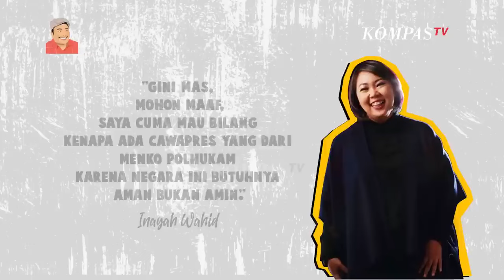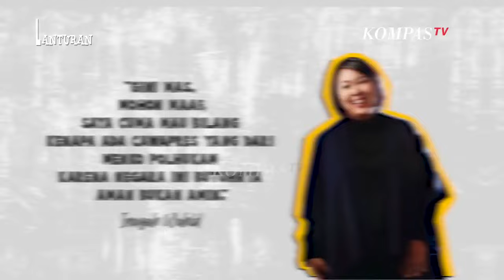KLARIFIKASI❗ INAYAH WAHID TIDAK ENDORSE CAPRES CAWAPRES SIAPAPUN